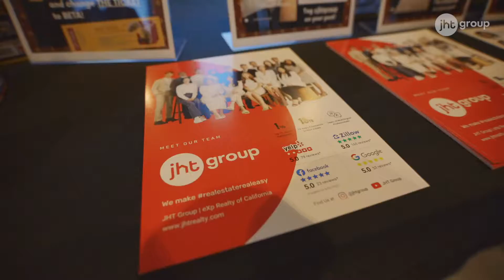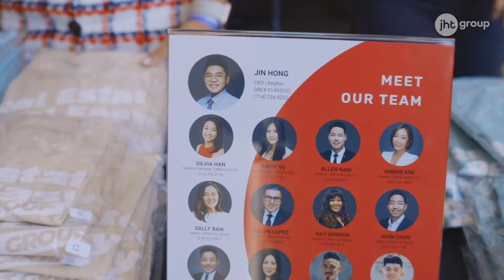2022 JHT Summer Movie Day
2022 JHT Summer Movie Day was at the CGV Buena Park, California.
We could meet over 350 of our past clients during the day.

Thanks again to everyone who came out and enjoyed the movie with us. Hopefully, we can see more of our clients at our next event :)

JHT Group is Your Favorite Real Estate Team!